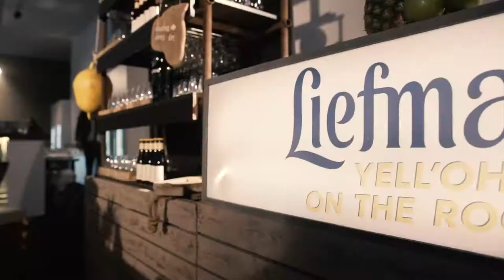VENUEZ Modern Hospitality Awards '16